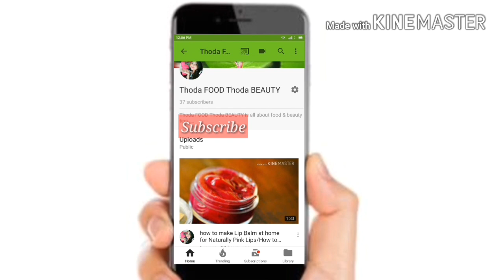Home Remedy to Remove Darkness Dark Patches around Lips/Mouth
How to Remove Darkness Dark Patches around Lips/Mouth

How to Remove Darkness around Lips/Mouth

darkness around lips
darkness around mouth